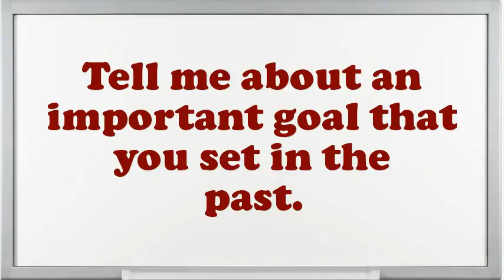Customer Relationship Officer Interview Questions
Interview Questions for Customer Relationship Officer.What steps do you follow to study a problem before making a decision?What is most significant to you in an Executive Customer Relationship Officer position?What was the most complex assignment you have had?In your Customer Relationship Officer Chef job did you feel you improved agreeably?What achievements have you gained working as an expertise Customer Relationship Officer?